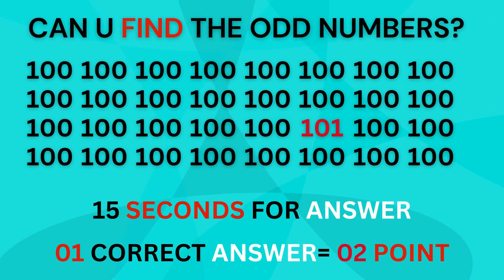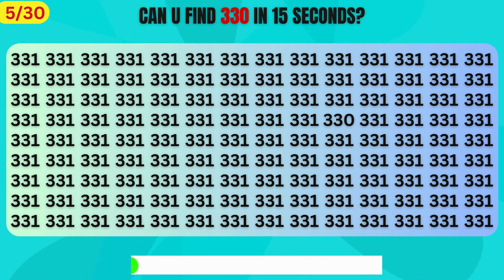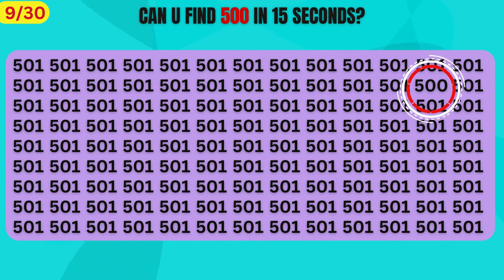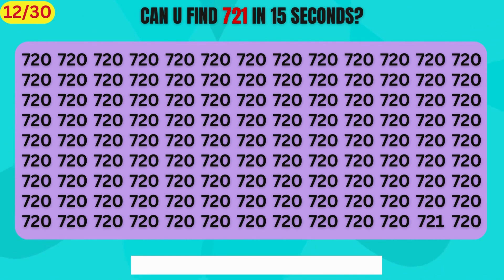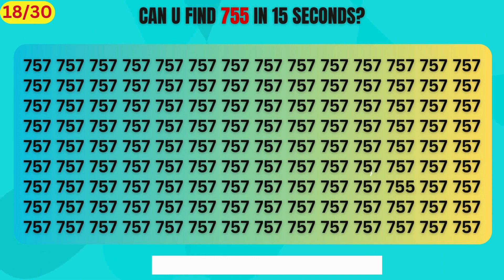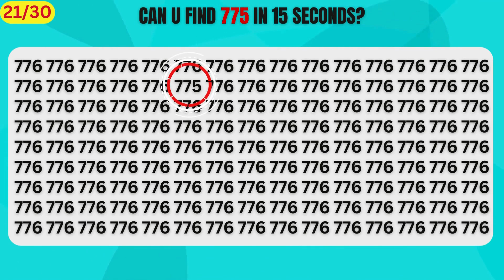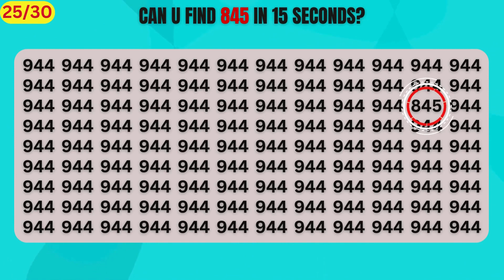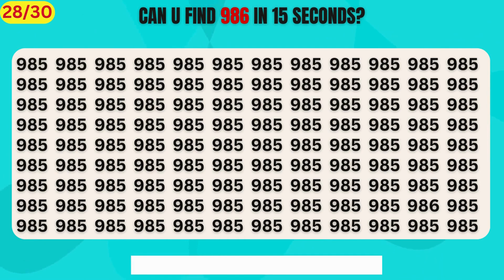HOW GOOD ARE YOUR EYES? CAN U FIND THE ODD NUMBER IN 15 SECONDS/NUMBER PUZZLE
FIGURE OUT THE PUZZLING ODD NUMBER CHALLENGE ODD NUMBER PUZZLE 100 TO 1000 NUMBER GAME

"Welcome to our brain-teasing journey! Are you ready to put your logical skills to the test? Join us in cracking the code of the 'Find the Odd Number Puzzle'! Get ready to exercise your mind with this captivating challenge. Let's dive deep into the world of numbers and uncover the unique patterns that hide within. Don't miss out on this exhilarating mental workout!